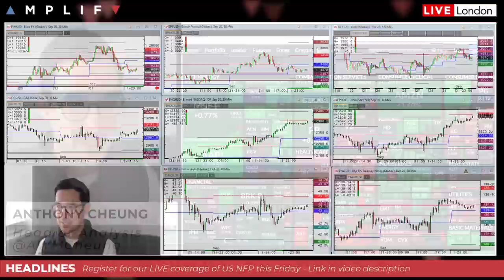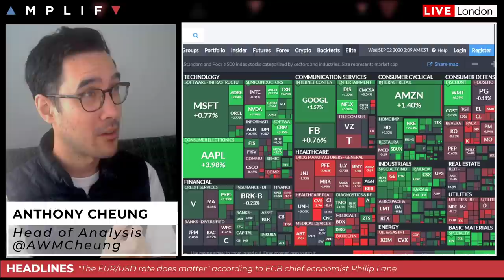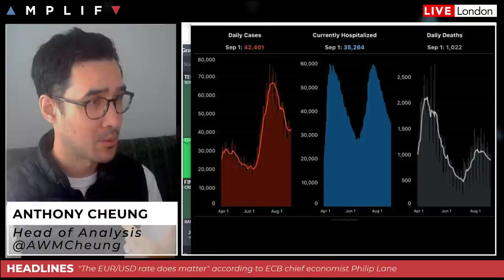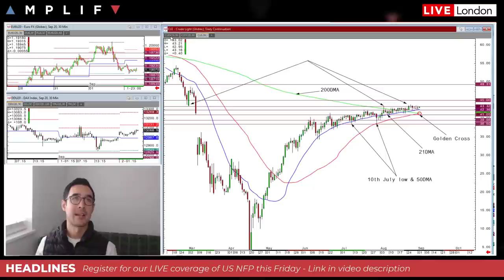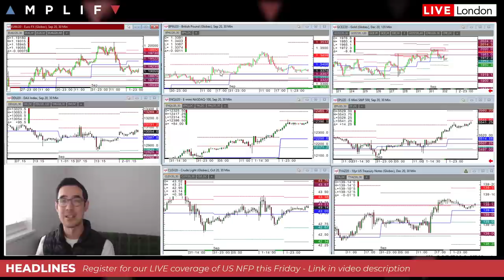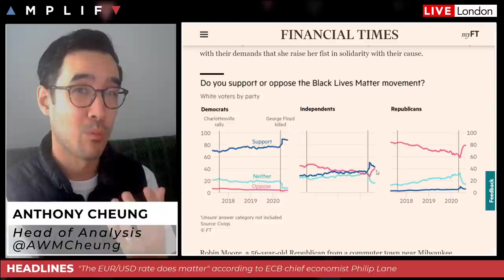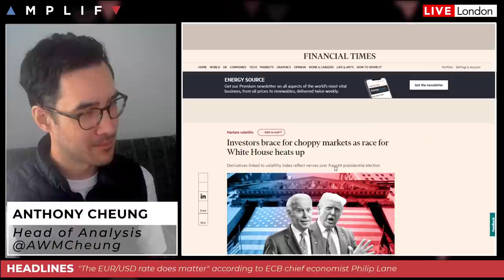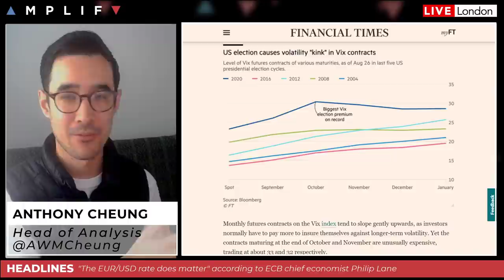Nasdaq: To Infinity and Beyond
- Overview of the main headlines in play (00:00)
- Summary of the close on Wall Street and what happened in the Asia-Pac session (1:29)
- US COVID numbers remain high but continue to decline (6:30)
- WTI crude remains near recent highs with signs of further gains ahead (8:27)
- EUR surge "does matter" says ECB chief economist (11:48)
- Donald Trump doubles down on law and order strategy in Kenosha (14:59)